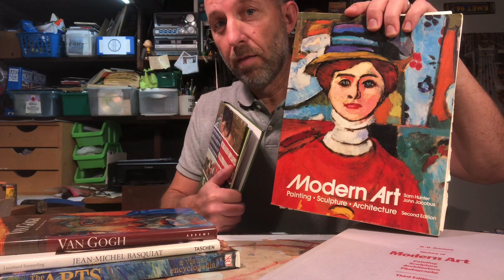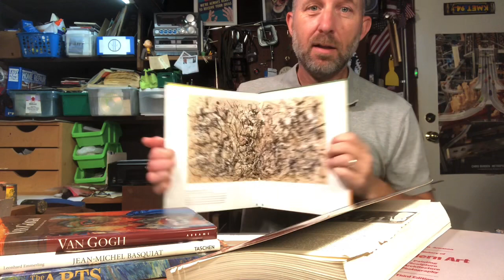Improving Your Mindset for Art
In this video, you'll learn some simple ways to improve your creativity, reduce the stress that comes from trying to make ”perfect” art, become more adventurous in your art-making, as well as the power of the all-important question... What If?